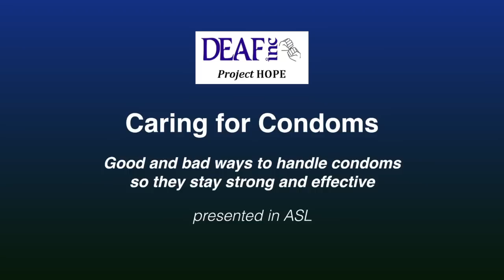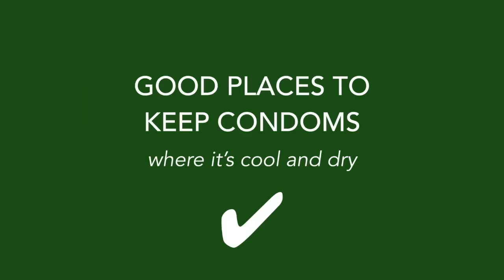Caring for Condoms!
In this vlog, you will learn different ways to take care of your condoms so they can be most effective at preventing STIs, HIV, and pregnancy.